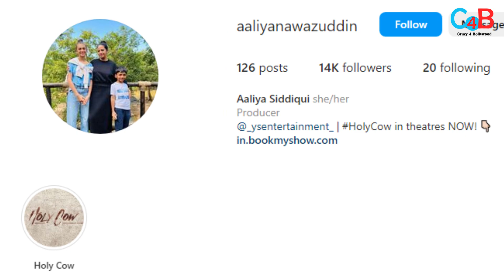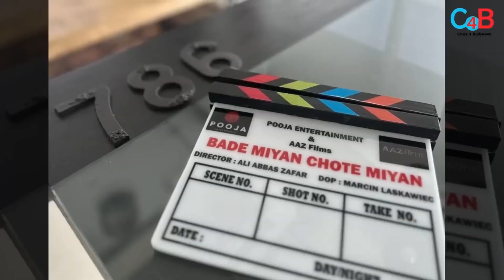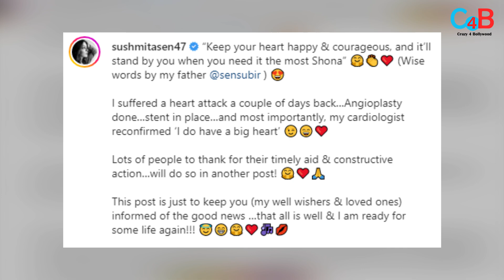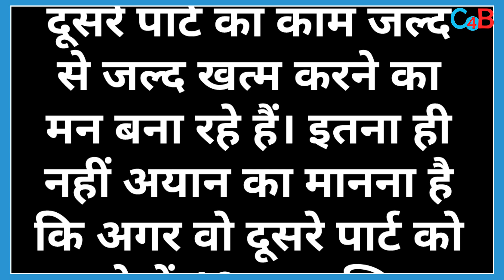Top 10 Big News of Bollywood |3RD March 2023I SHAHRUKH KHAN, AKSHAY KUMAR, SLAMNAN KHAN